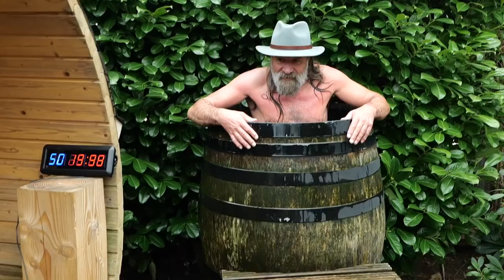THE ICE MAN | Wim Hof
Embark on an extraordinary journey as we delve into the world of Wim Hof, famously known as "The Iceman."
Discover the transformative power of the ice bath as I recount my inaugural plunge into freezing waters. Words fail to capture the profound impact of this visceral encounter.

Wim Hof's life story is one of defying conventional wisdom by immersing himself in extreme cold to master the art of mind control and attain a life free from stress. His groundbreaking "Wim Hof Method" has garnered a global following, offering a unique blend of breathwork, meditation, and gradual cold exposure to alleviate mental disorders such as anxiety, depression, and fear.

With an astonishing 26 Guinness World Records to his name, including feats like running barefoot marathons in the snow and enduring nearly two hours of ice contact, Wim Hof stands as a beacon of inspiration. His unparalleled achievements, such as hiking 7,200 meters on Mt. Everest sans pants, defy the limits of human potential.

.To embark on your own journey with Wim's free mini-classes, click the